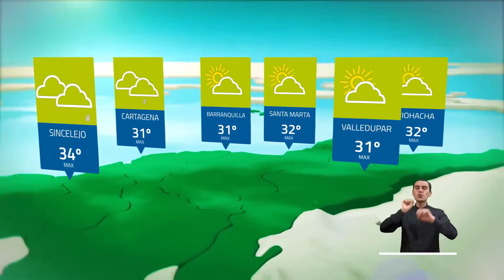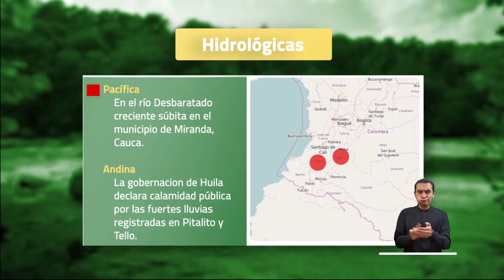Pronóstico del tiempo - Tarde viernes 11 de marzo 2022